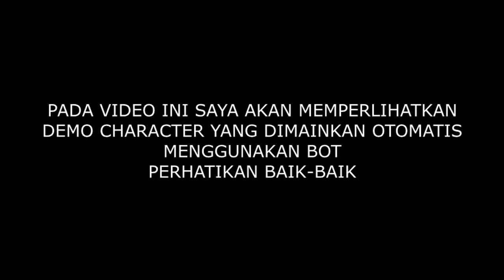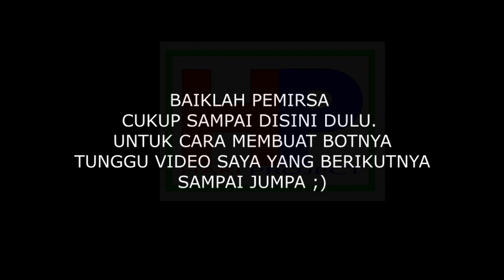TUTORIAL BOT WARSPEAR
CARA MEMBUAT BOT
HOW TO MAKE BOT
(WARSPEAR ONLINE)